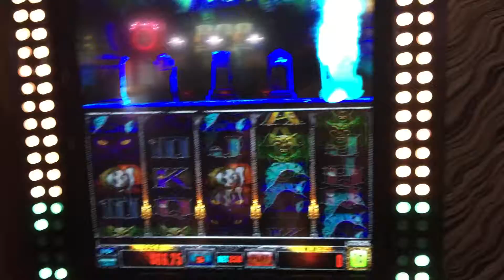Haunted House : After Dark slot bonus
Wild columns bonus
$2.50 bet on $0.01 machine Max Bet!